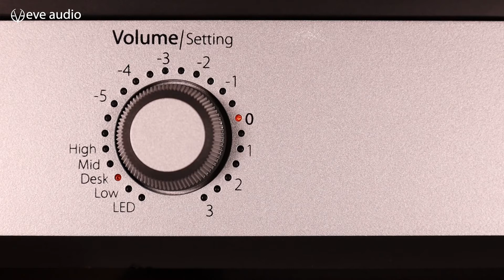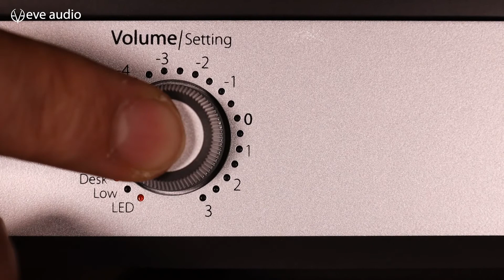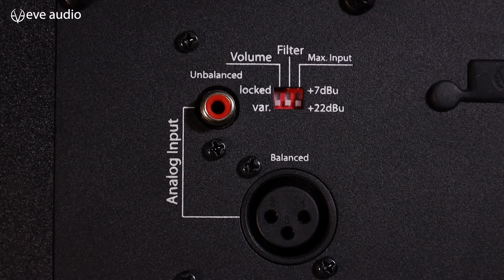How to use the EVE Audio SMART-knob | Tech Talk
In this video we explain how to use the SMART-knob, that can be used to adapt your EVE Audio speakers to your room. We go over the filters and the different LED settings.

For detailed information like the exact frequency ranges of the filters you can check out the manual that comes with every speaker, or visit our website, where you will find them